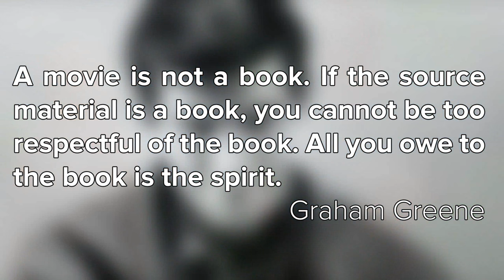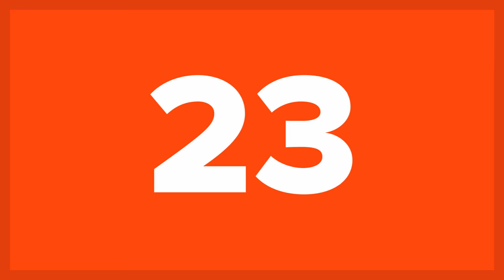25 Movies That Rival Their Literary Originals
25 Movies That Rival Their Literary Originals | List25

There have been hundreds of books made into movies since the golden age of film but unfortunately in most instances the adaptation’s quality didn’t match that of the literary work. One major example of this failure was The Scarlet Letter, starring Gary Oldman and Demi Moore, despite whose performances the film violated the classic to the point where New York Times critic Caryn James angrily stated,
“If you have heard anything about this film, you probably know the filmmakers have added a happy ending. As it turns out, they have also changed the beginning, the middle, and the very essence of the book. That’s okay. The problem is not that the novel was changed, but that it was changed to something so trashy and nonsensical.”
If you happen to love certain books and want to see their film version, don’t get too disheartened because there have been a number of movies that rivaled (or even surpassed, in a few cases) the text they were based on. The list of 25 Movies That Rival Their Literary Originals that follows will make literature fans who also enjoy a good film every now and then happy.

Jurassic Park
Memoirs of a Geisha
Gone Girl
The Bourne Identity
Goodfellas
The Godfather
The Shining
Psycho
Fight Club
Trainspotting
The Silence of the Lambs
The English Patient
L.A. Confidential
The Bridge on the River Kwai
Midnight Express
Romeo + Juliet
The Shawshank Redemption
300
The Last Temptation of Christ
Blade Runner

25 Real Life Places That Inspired The Makers Of Disney Movies